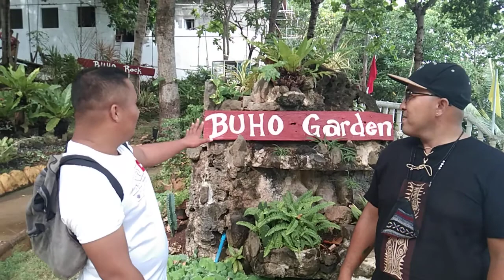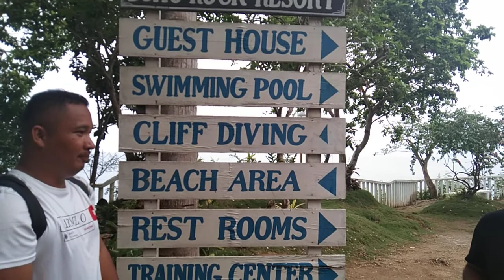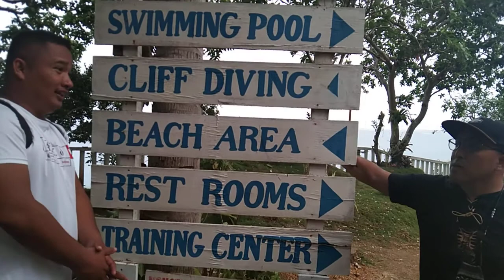ARNEL O:BUHO ROCK